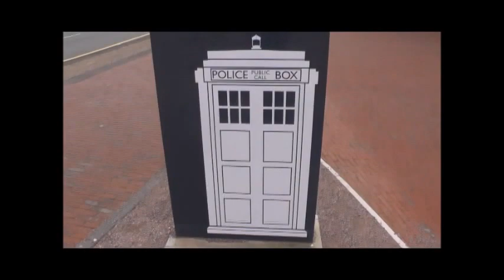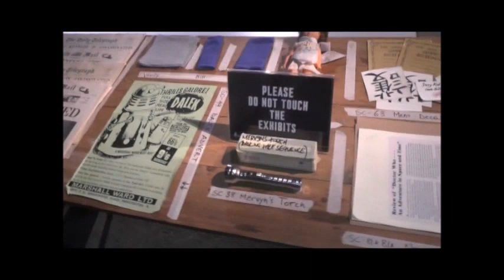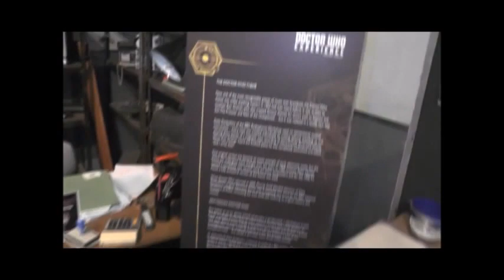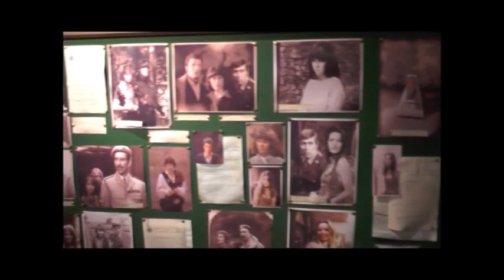Doctor Who Experience Cardiff 2016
Me being a huge Doctor Who fan this was the best of my life! Just seeing all the costumes and sets on how Doctor Who was made was outstanding and any Doctor Who fan would enjoy this!